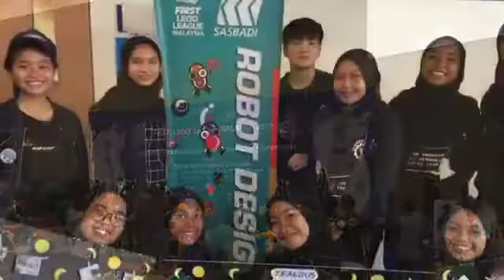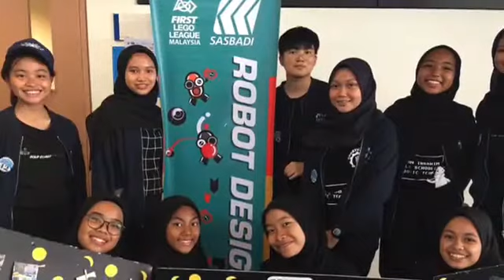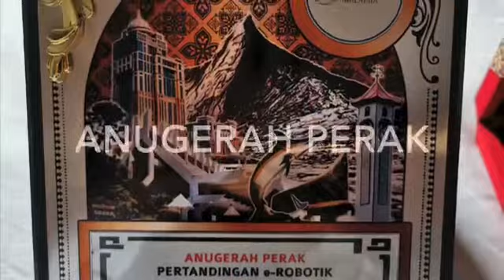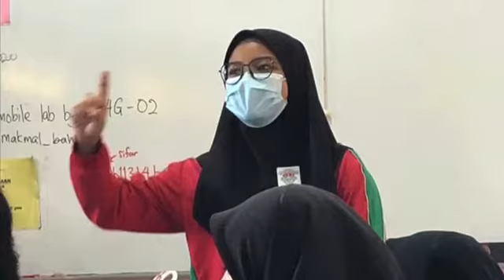Robotik AMal Johor | Sebuah perjalanan suka duka | SIGS